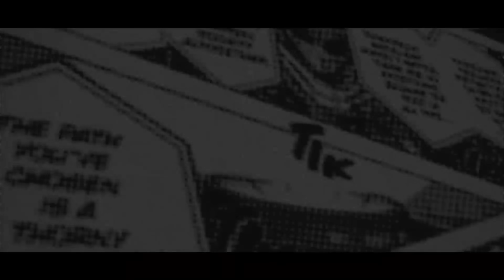Feridas e Sangue | Deku Dark (Boku no Hero) | Enygma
X e Instagram: @dillenygma

[FICHA TÉCNICA]
Música baseada na obra Boku no Hero Academia do autor Kōhei Horikoshi
Instrumental, Letra, Voz, Mixagem & Masterização: Enygma
Guitarra e Baixo: Enygma

Edição: Ivou (@ivou_oficial), Yuma (@NenYuma), INFY (@infy_edit), Cujas (@_cujasae), CGZ (@cgz_ae), Alu (@Alu_nhaa), Darkus (@_sirdarkus) & Kuroshit (@_kuroshit)

[EQUIPE ARTISTICA]
Ilustração da Thumbnail: Hieumay (@hieumayart)
Design de Thumbnail:  @Teaga (@_psduck)
Design nas Plataformas Digitais: @Saicno
Legendas do Youtube por: Insanity (@irlan_derick)
Assinatura da Thumbnail: @freddywedder

[PARTES DA MÚSICA]
00:00 Introdução: Ivou
00:13 Introdução: Ivou
00:29 Introdução: Yuma
00:43 Verso: Yuma
00:58 Interlúdio: INFY
01:12 Verso 2: INFY
01:28 Verso 2: Cujas
01:42 Ponte: Cujas
01:58 Refrão: CGZ
02:29 Verso 3: Alu
02:45 Pre-Breakdown: Alu
03:00 Breakdown: Darkus
03:32 Finalização: Kuroshit
04:03 Refrão: CGZ